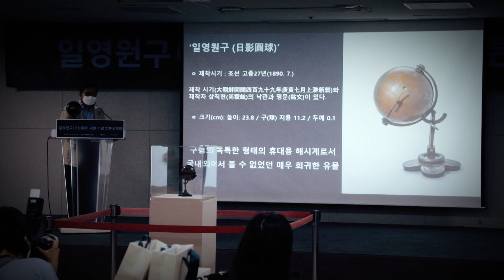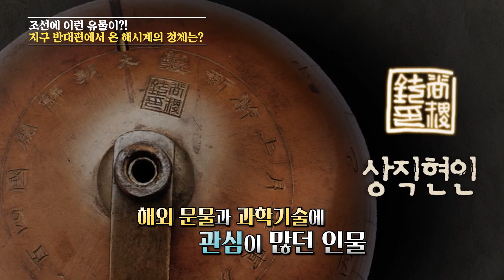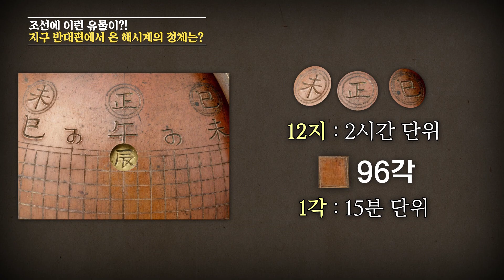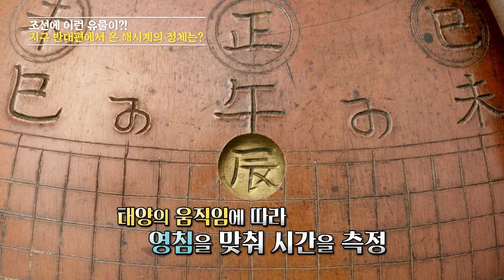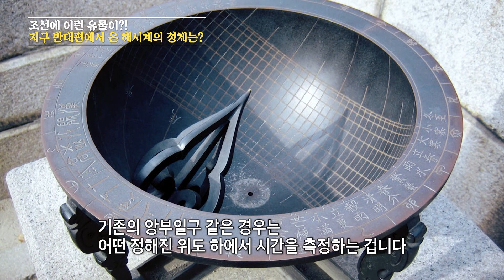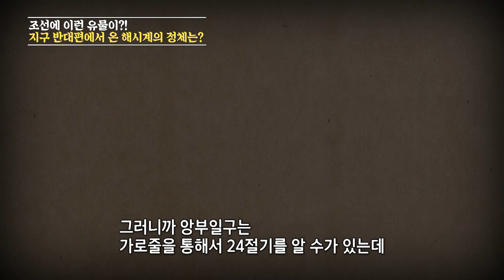지구 반대편에서 온 희귀 유물의 정체는?(feat.문화재 환수)(ENG SUB)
지난 8월 18일 국외로부터 환수한 우리 문화재 일영원구가 공개됐습니다.
일영원구(日影圓球), 풀이하면 '해그림자로 시간을 재는 둥근 기구라는 뜻으로
조선 후기 제작됐을 거라 추정되는 해시계입니다.

기존의 조선시대 해시계 앙부일구와는 전혀 다른 모양새인데요.
모양만 특이한 게 아닙니다.
일영원구는 다양한 기능을 갖춘 휴대용 해시계였다는 건데요!
심지어 이러한 해시계는 세계 어디에도 찾아보기 힘들답니다.

그런데. 이토록 위대한 일영원구가 어떤 문헌에도 존재하지 않는다는 건데요.
그 비밀을 소개합니다.